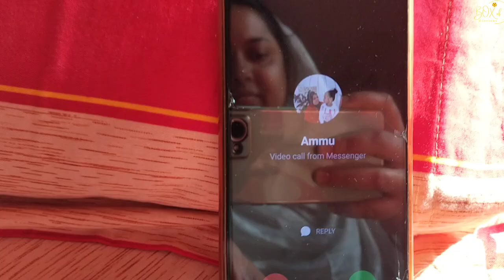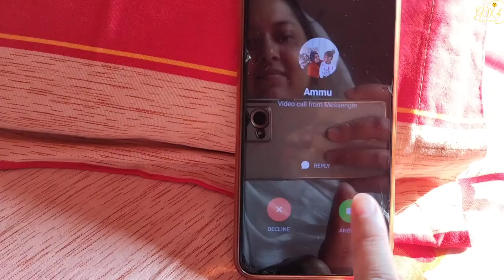The Surprising Twist In My Birthday Vlog!জন্মদিনে কি উপহার পেলাম#surprisebirthdayvlog#surprisegift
Assalamu alaikum
This is Nodi.
 I Hope You All Are Doing Well.
So Finally Here Is  My Birthday Vlog 2023.🥳 🎉
I Love To Making Videos About My LifeStyle, Travelling, Food Etc Whatever I Could Catch On My Camera That I Can Share With You Guys. I Love To Vlog.❤️ CELEBRATED MY BIRTHDAY IN BANGLADESH | THE BEST SURPRISE EVER. I had a blast with them, and it was the best birthday ever...My Dream 5M Subscribers On My YouTube Channel. Inn Shaa Allah One Day I Will Achieve My Dream (5M Sub )
I Hope You All Like It. If You Like This Video Then